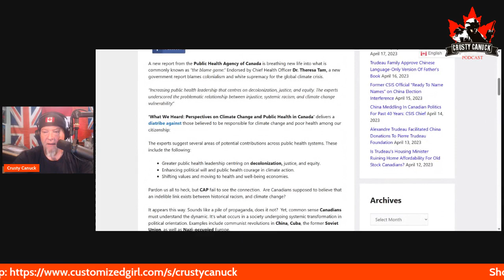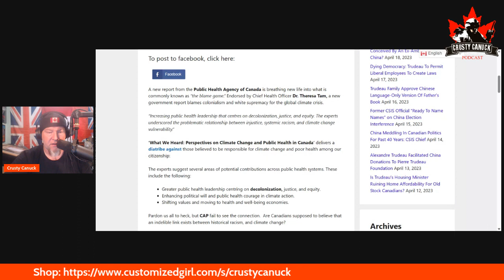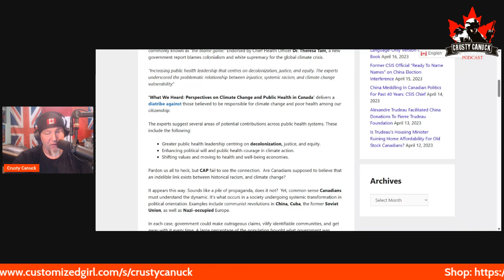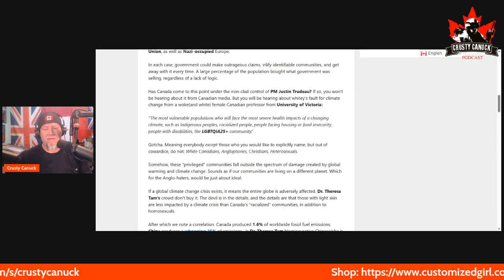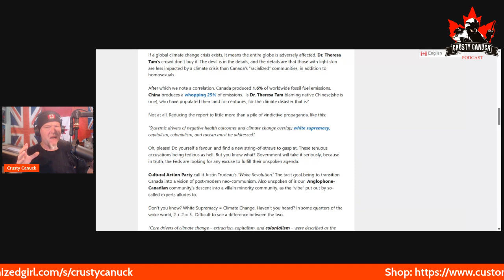Ep# 205 69% Govt Funded!!! CBC s Outrage / Health Canada s Manifesto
My assessment on CBC's Outrage over Twitter's Truth/ Health Canada issues a "Manifesto" to explain Today's Health Crisis

From True North's Andrew Lawton's Show "Health Canada claims Capitalism and Climate change are big health risks.

Toronto Sun on CBC's Outrage over Elon Musk adding "GOVT Funded Media "tag

Follow these fine people!

Follow " Fork and Torch Society" @

Follow Hammer Head Garage @ Hammer Head Garage - YouTube

Follow  DIOTALK  @ DIOTALK - YouTube

Amazon Music

Mailing Address:

Crusty Canuck Podcast

Wainwright , Alberta, Canada

T9W 1T5